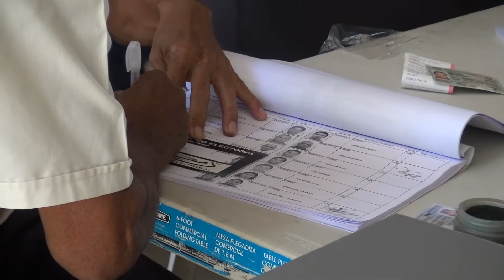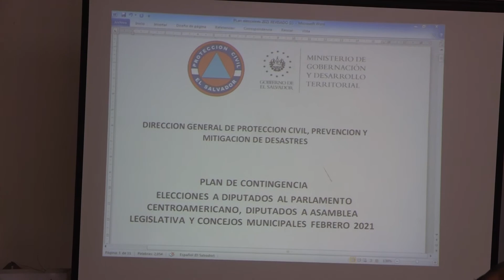TSE ULTIMA DETALLES DE ELECCIONES EN USULUTAN